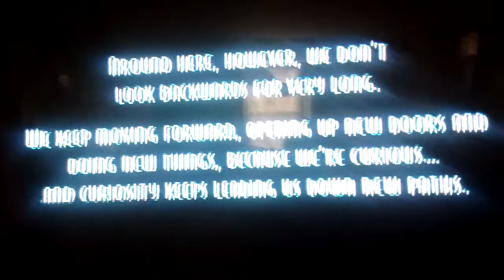Meet the Robinsons Ending